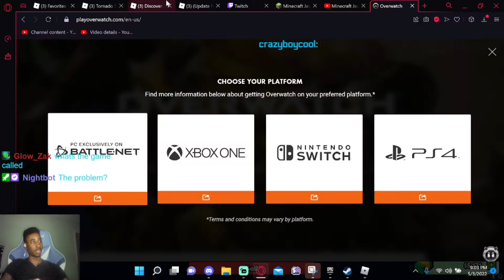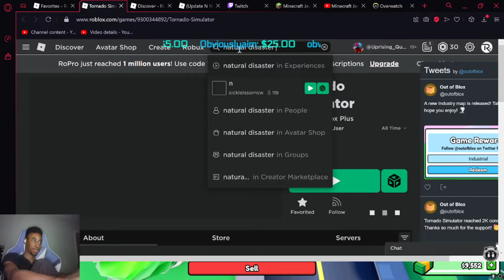Tornado Simulator When Roblox Was Down